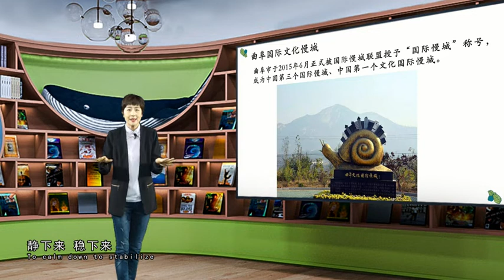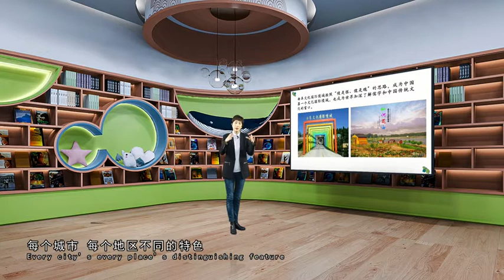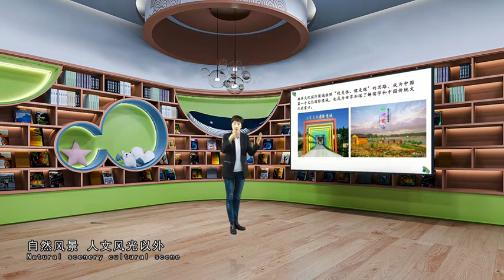Sharing Qufu’s Beauty（Ⅳ） 大美曲阜，美美与共（四）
► Full Playlists "Travel Around Confucius’ Hometown and Feel the Confucian Culture 云游孔子故里 感受儒家文化"